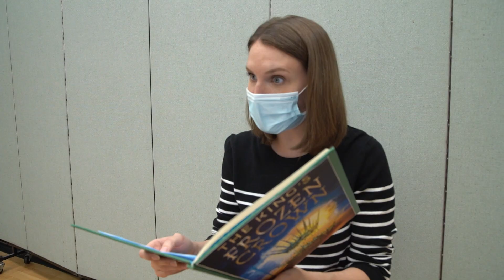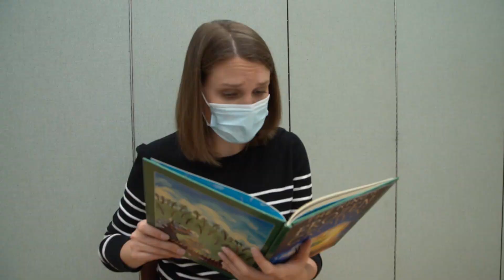The Kings Frozen Crown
These kids have some opinions about the popular book "The Kings Frozen Crown" and they're gonna let the writer know. Will it change the story?

Love our channel? Want to know more about our classes and summer programs?